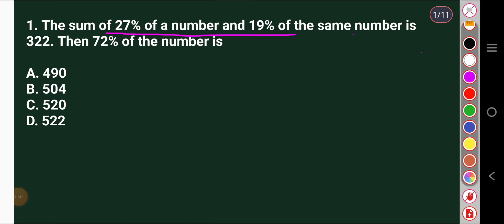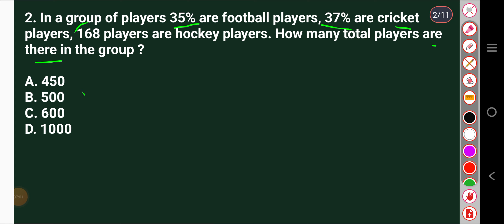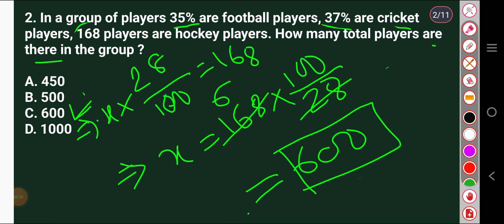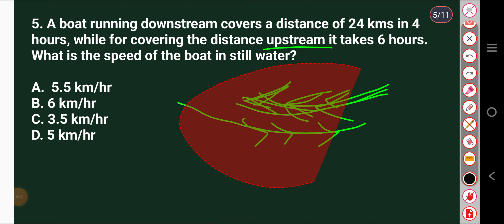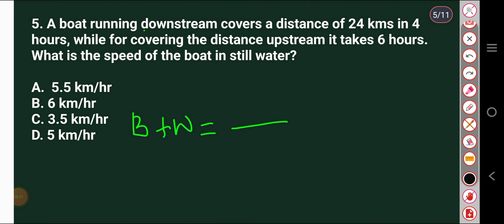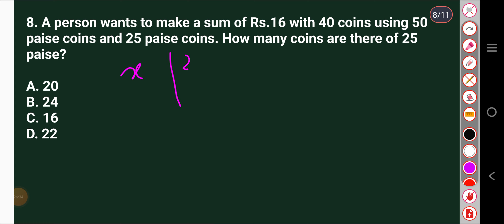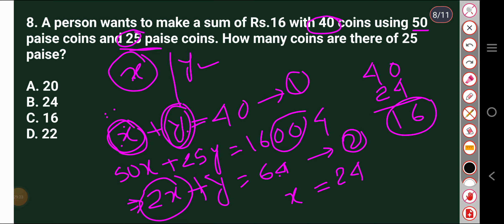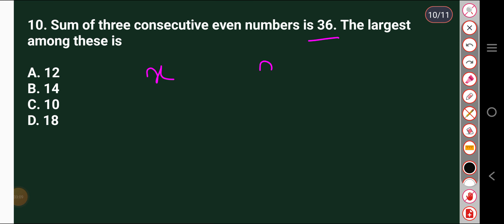Maths | ADRE , Assam Police Important MCQs